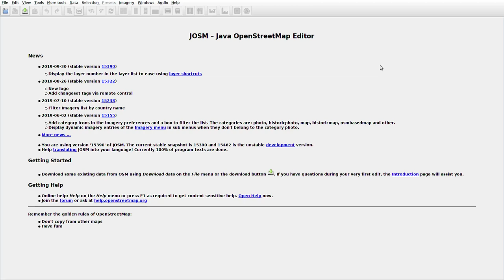JOSMrec0164 2019 10 18